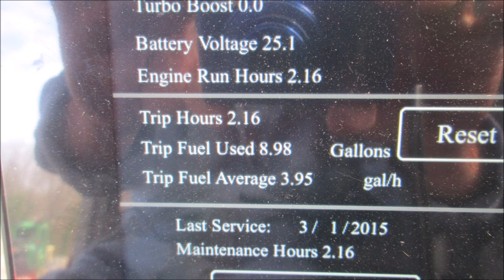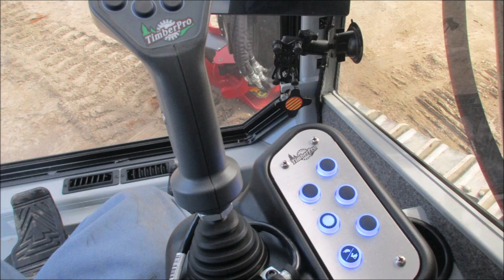Timberpro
John Woodie Enterprises